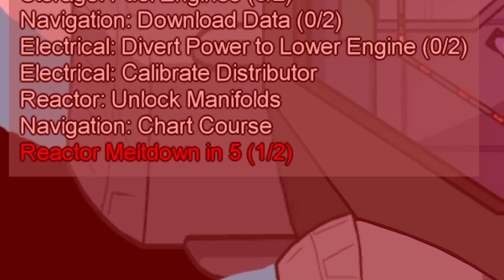BEST Among Us CLUTCH Compilation #1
Hello, Enjoy this Among us clutch compilation/best moments from Twitch.

BEST Among Us CLUTCH Compilation #1  - Top Higlights on twitch. Gaming, twitch fails, amazing gaming moments, rage compilations, clutch compilation and more...